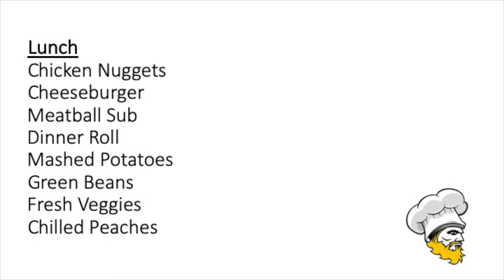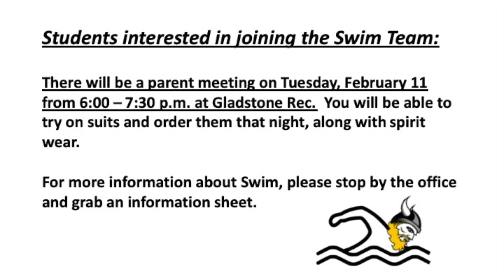announcements 01 30 2020